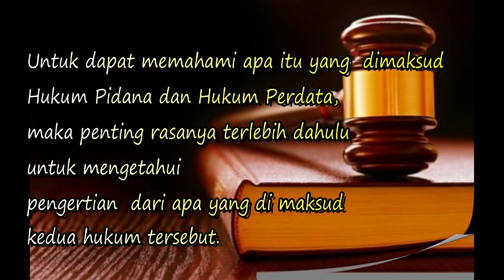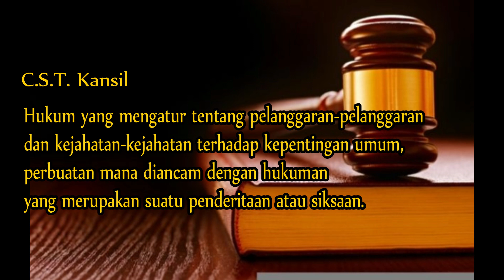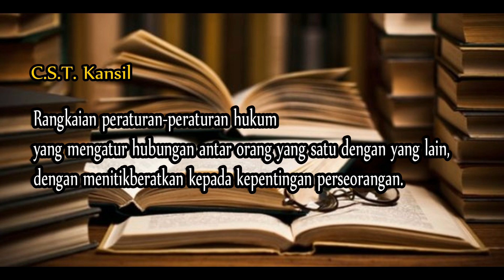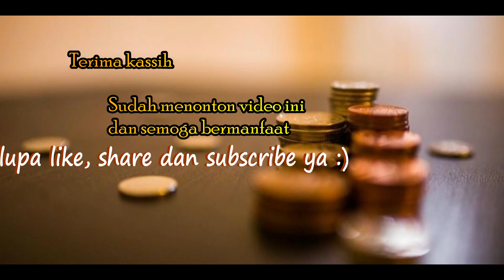Perbedaan Hukum Pidana dan Hukum Perdata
Fathul Qorib, SH-"Perbedaan hukum Pidana dan Perdata secara garis besar

Hukum pidana adalah hukum yang mengatur hubungan antara anggota masyarakat / (warga negara) dengan negara yang menguasai tata tertib dalam masyarakat itu. Oleh babab itu hukum pidana disebut juga sebagai hukum publik atau hukum negara.

Sedangkan Hukum perdata adalah hubungan hukum antara orang yang satu dengan yang lain dengan menitikberatkan kepada kepentingan perseorangan. Yang  kemudian hukum perdata ini disebut juga sebagai hukum privat atau hukum sipil.